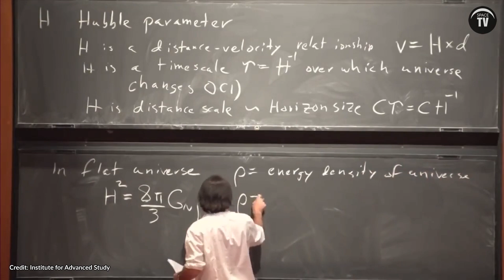Astronomy Has A Sign Language Problem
Advancements in astronomy are increasing at an exponential rate (see: the law of accelerating returns!) but a very important form of communication has struggled to keep up. With SPACETV Writer and Host Cambrie Caldwell.

SPACETV.NET